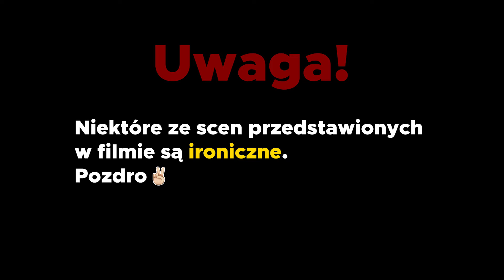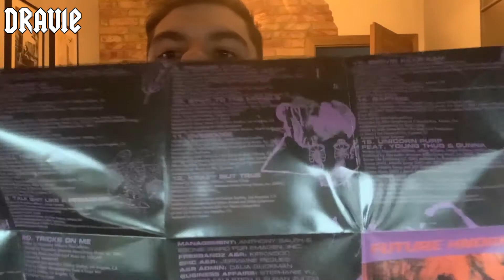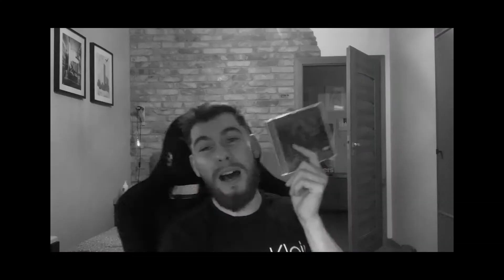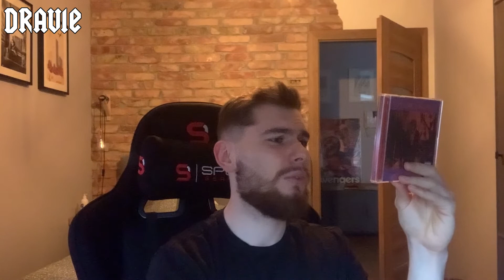Future - The WIZRD (CD Unboxing) | UNBOXING DRAVIE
Pierwszy filmik z nowej serii dotyczącej mojej kolekcji/unboxingów.
Będę tutaj prezentował różne wydania, czy to CD, Vinyl etc.
Wraz z nośnikami będę też opowiadał o samej płycie, co Mi się najbardziej podobało itp.
Będą także zawarte ciekawostki/fakty na temat prezentowanego wydania.
Dzisiaj Future - The Wizrd unboxing.
~ Dravie